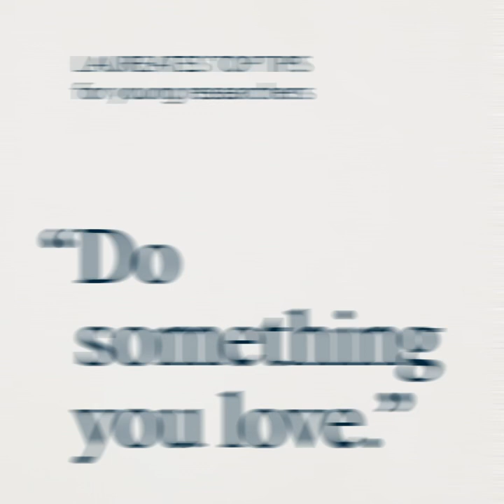Kip Thorne, Rainer Weiss and Barry Barish: Top tips for young scientists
The Nobel Prize in Physics 2017 was divided, one half awarded to Rainer Weiss, the other half jointly to Barry C. Barish and Kip S. Thorne "for decisive contributions to the LIGO detector and the observation of gravitational waves."